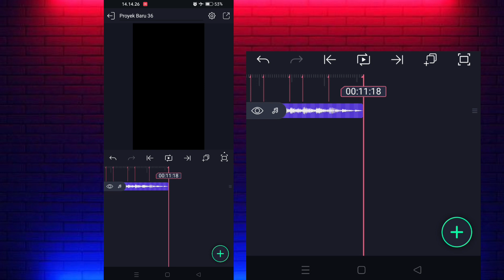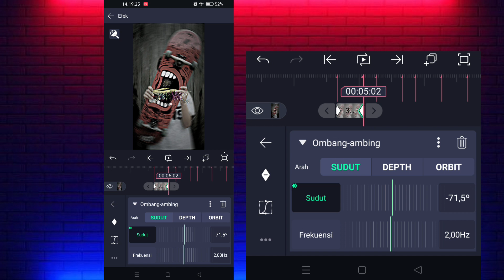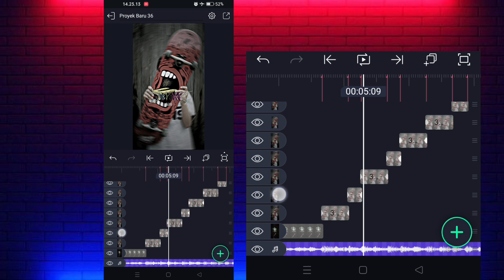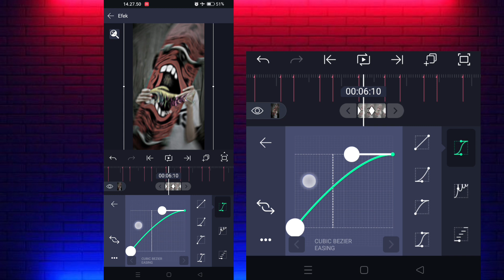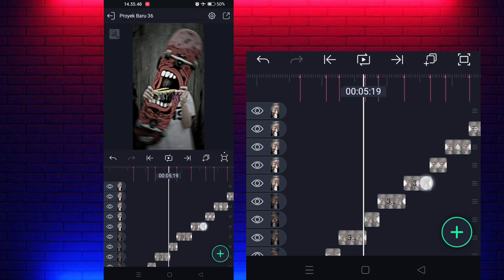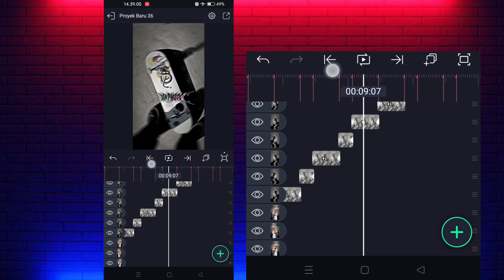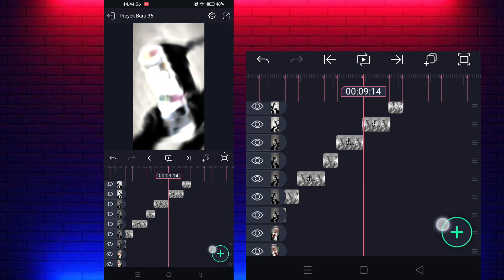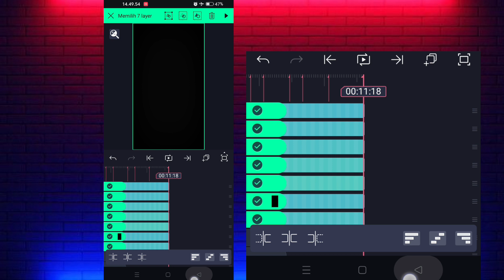Tutorial Jedag Jedug Alight Motion DJ MAMA AFRIKA X BANTING BANTING VIRAL TIKTOK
edit foto alight motion tutorial jedag jedug
alight motion dj viral tiktok 2023 alight motion tutorial tutorial jedag jedug alight motion dj mama Afrika x banting viral tiktok 2023 tutorial capcut tutorial